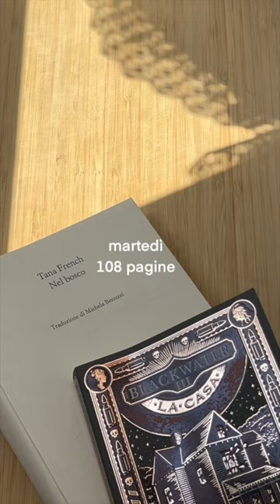Quanto leggo in una settimana 📚